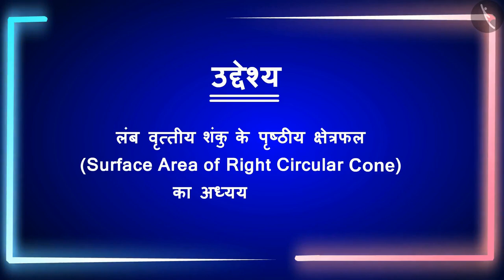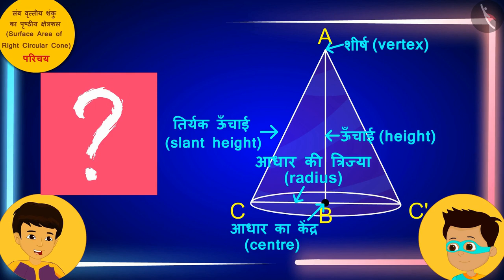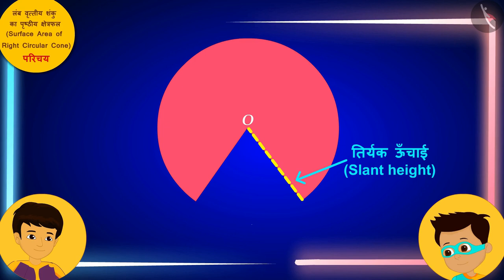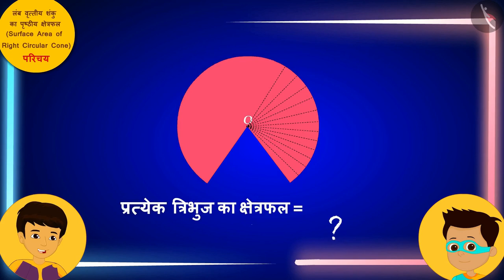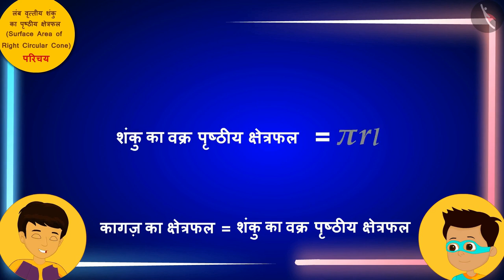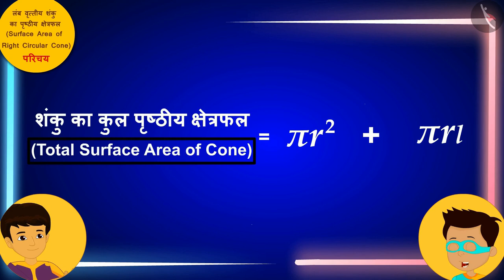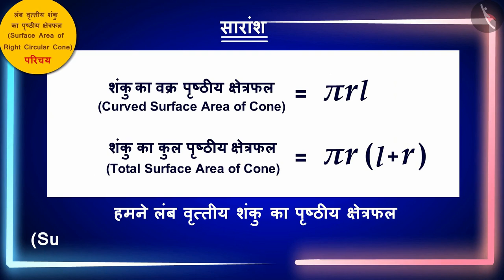लंब वृत्तीय शंकु का पृष्ठीय क्षेत्रफल|Part 1/3|Surface Area of a Right Circular Cone|Hindi|Class 9